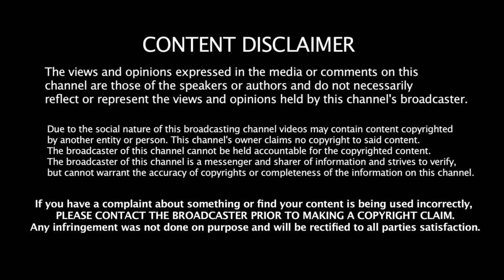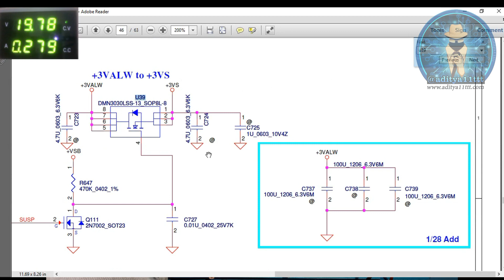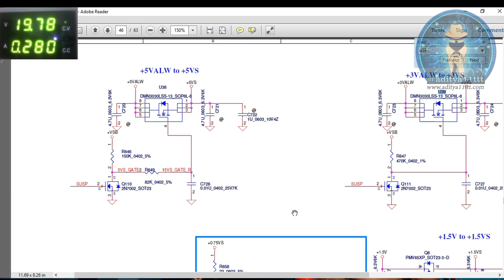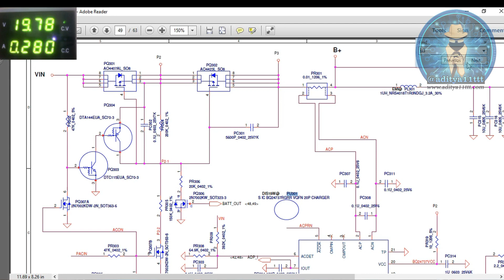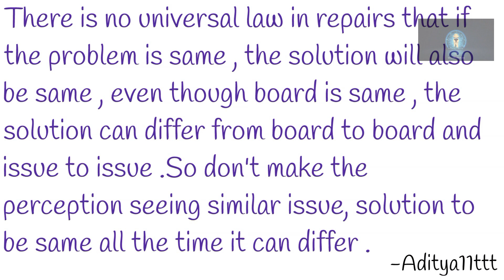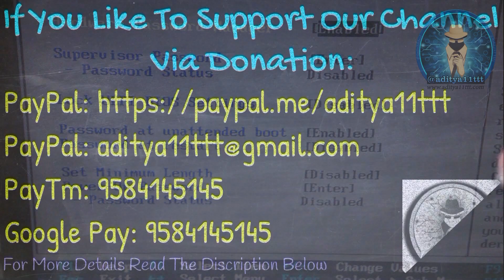LA-9901p Laptop Partial Power On But No Display Solution Part - I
Lenovo LA-9901p Partial Power On But No Display Solution Part - I